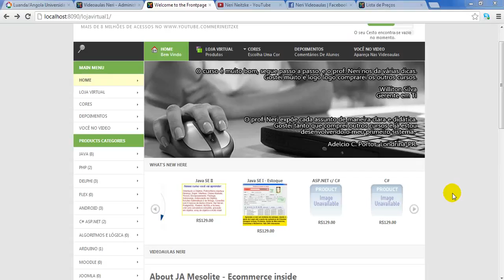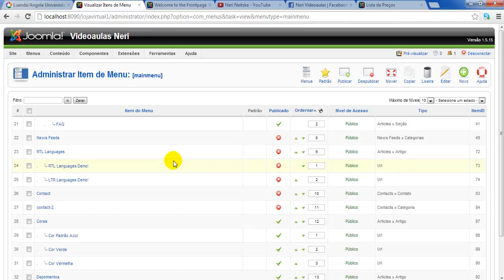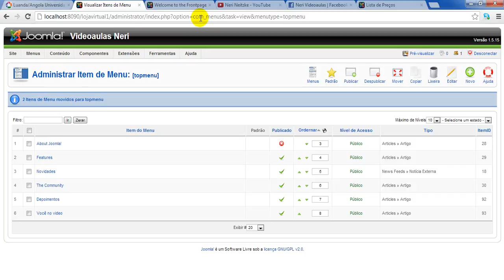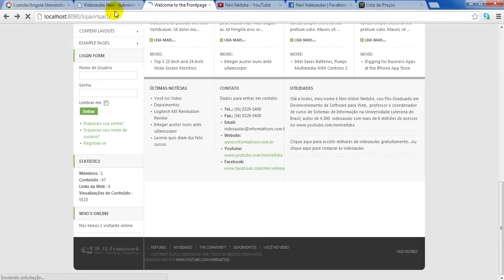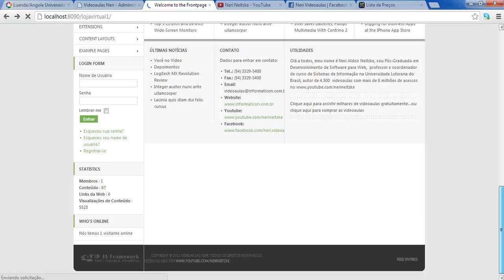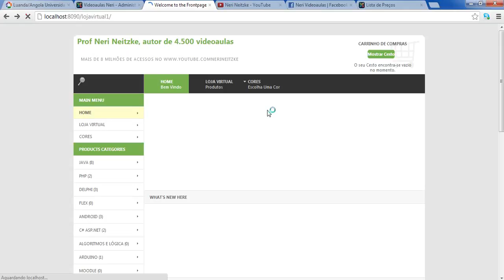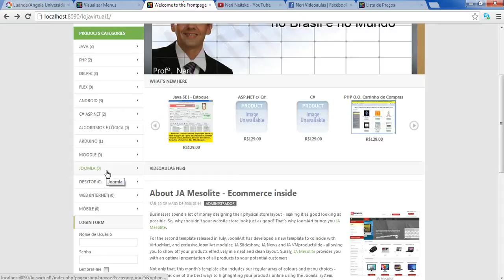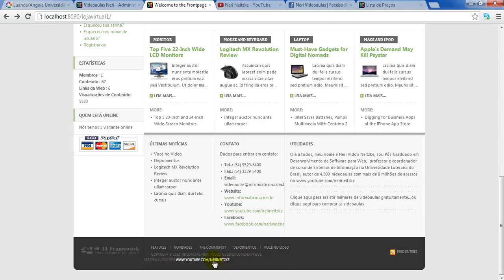aula 4519 virtuemart Mais menus modulos artigos rodape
Bem vindos ao curso de Virtuemart.